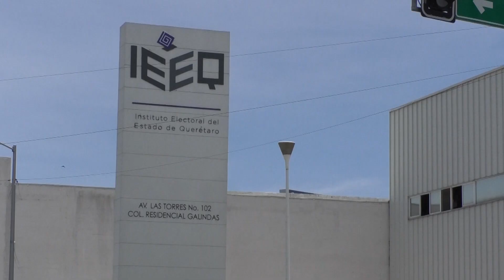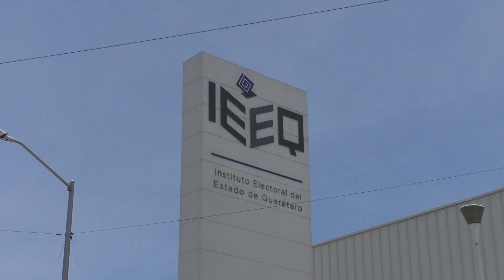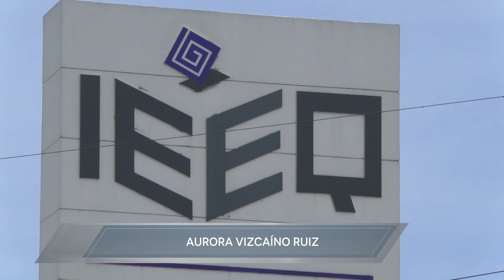IEEQ LLEVÓ A CABO DIÁLOGO ENTRE CANDIDATOS PARA LA PRESIDENCIA MUNICIPAL DE TOLIMÁN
Participan quienes tienen una candidatura a la presidencia municipal de Tolimán en el diálogo que organizó el Instituto Electoral del estado de Querétaro; ahí se externaron cuáles son las principales problemáticas que aquejan a quienes viven en el municipio.

AURORA VIZCAÍNO.